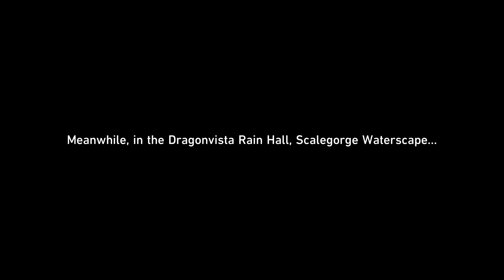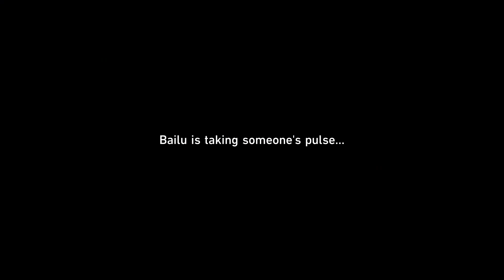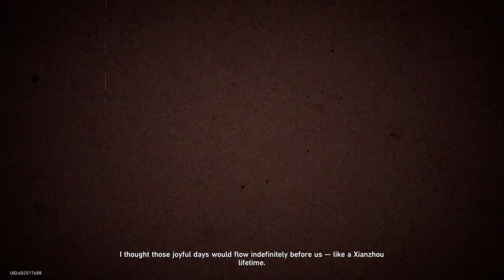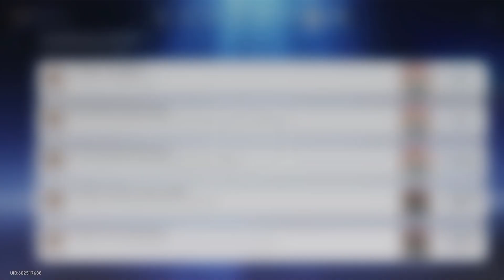Honkai: Star Rail | Reuniting the Quintet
In this stream I complete Jingliu’s story quest.